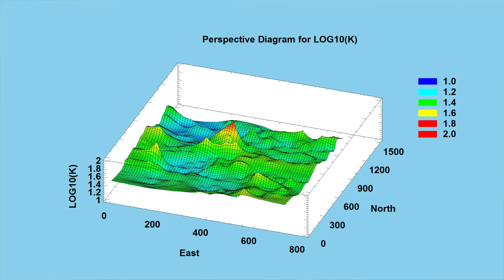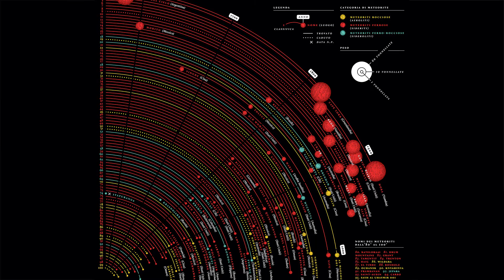Open Campus | Fundamentals of Data Visualization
Parsons at Open Campus faculty Jacob Romer and Jamie Tanner investigate data visualization as a way of looking at problems from both a scientific and a design perspective.